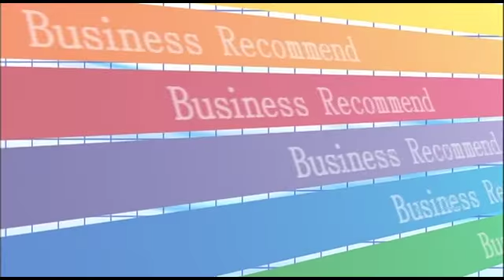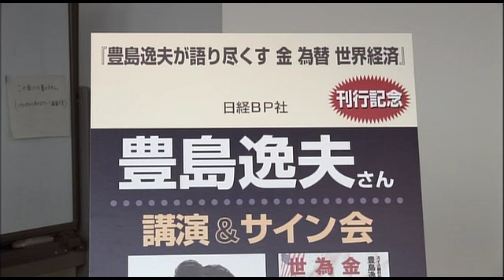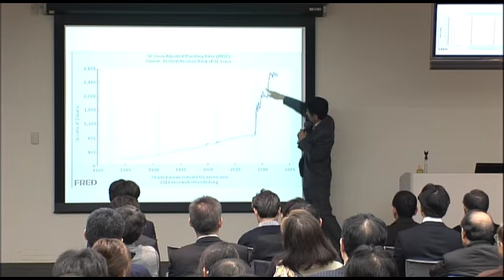情報ｷｬｯﾁｱｯﾌﾟ ﾋﾞｽﾞ･ﾚｺ ①ダイソン ②日経マネー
日経CNBCがセレクトした気になる情報をお届けします。

‹ダイソン›
ダイソン　エアブレード　ハンドドライヤー　シリーズの新製品発表会の模様をお届けします。

‹日経マネー›
豊島逸夫氏の著書「金　為替　世界経済」発刊記念セミナーの模様をお届けします。